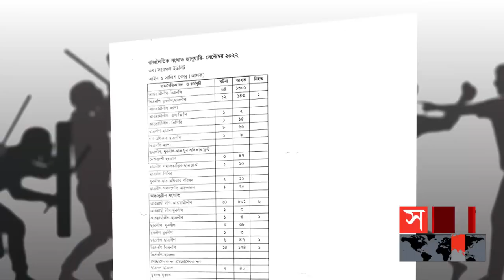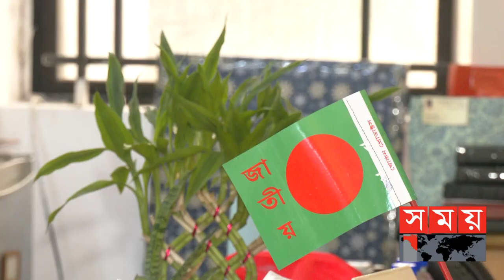মায়ের বুক খালি হওয়ার গল্প! | Student Politics | Somoy TV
নির্বাচন ঘনিয়ে আসতেই উত্তপ্ত হচ্ছে রাজনীতির ময়দান। সহিংসতা যেমন বাড়ছে তেমনি ঝরছে তাজা প্রাণ। বিশেজ্ঞরা বলছেন, রাজনৈতিক দলগুলোকে আরো সংযত হয়ে সংঘাত পরিহার করতে হবে। সাধারণ ভোটারদের আস্থা অর্জনে তাই আলোচনার মাধ্যমে সমাধানের পথ খুঁজতে আহ্বান তাদের। কামরুজ্জামান মামুনের প্রতিবেদন।